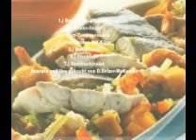Kochen 16.3.2013 mit Selzer-McKenzie SelMcKenzie